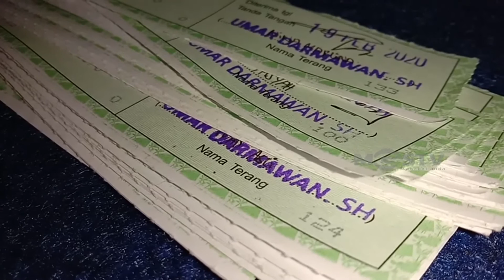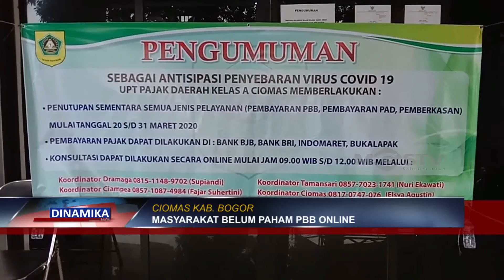MASYARAKAT BELUM PAHAM PBB ONLINE